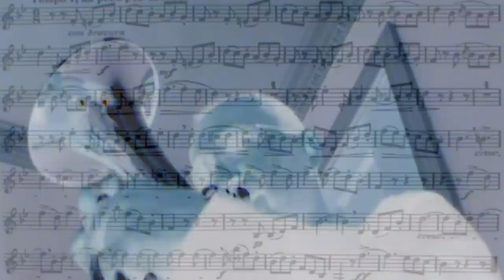Horn Concerto No.1 by Richard Strauss.Tenor Horn and Piano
Horn Concerto No.1 Opus11 by Richard Strauss.
3rd Movement (Allegro)
Arranged for Tenor Horn and Piano.